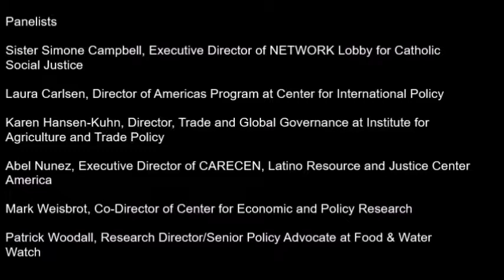NAFTA 101 Briefing Series: Agriculture and Migration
What Was Promised, What Was Delivered, and How We Can Do Better With NAFTA-Renegotiations

Hosted by Representative Marcy Kaptur

Rayburn House Office Building
Washington, DC

Nearly a quarter century has passed since the North American Free Trade Agreement (NAFTA) was initially negotiated.  Its proponents promised it would lead to job creation and increased living standards for workers in all three countries. Yet, some of the most adversely impacted communities are small farmers. Rural flight and increased food insecurities have resulted, as industrial agriculture has taken over production chains often leading to increased migration as local economies falter.

With the Administration’s recent notice to Congress of its intent to renegotiate NAFTA, we see an opportunity. Renegotiating NAFTA offers the possibility to address food insecurity, remedy the incentive that drives rural dislocation, and fix other problems in the agriculture sector caused by NAFTA.

Panelists
Sister Simone Campbell, Executive Director of NETWORK Lobby for Catholic Social Justice

Laura Carlsen, Director of Americas Program at Center for International Policy

Karen Hansen-Kuhn, Director, Trade and Global Governance at Institute for Agriculture and Trade Policy

Abel Nuñez, Executive Director of CARECEN, Latino Resource and Justice Center America

Mark Weisbrot, Co-Director of Center for Economic and Policy Research

Patrick Woodall, Research Director/Senior Policy Advocate at Food & Water Watch